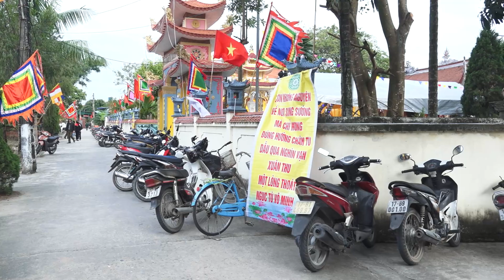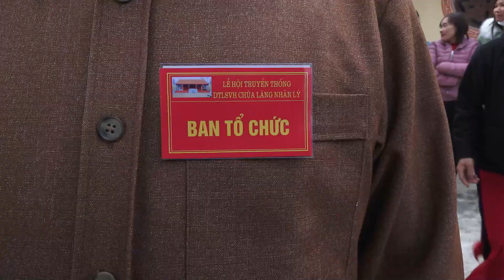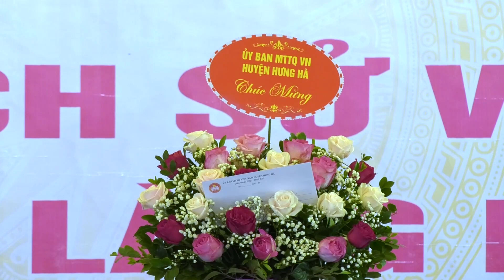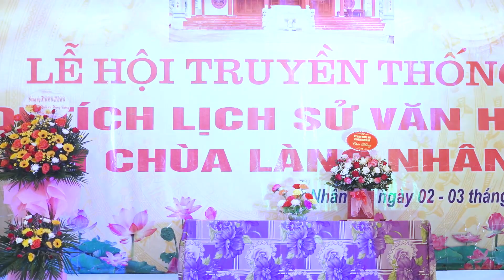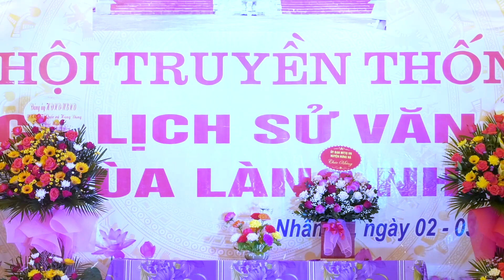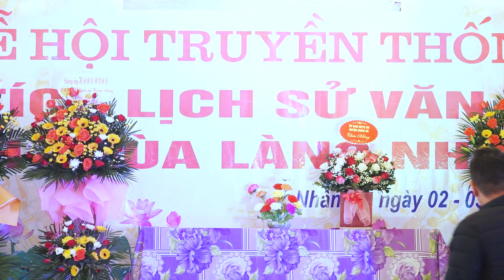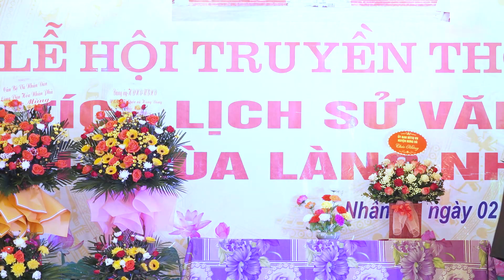Lễ Hội Đình Chùa thôn Nhân Lý xã Hùng Dũng - HH - TB